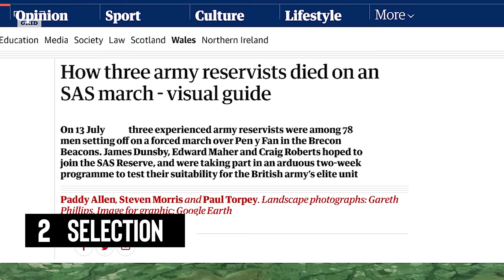SAS vs Delta Force - Which is better?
Established in 1941 by British Army officer David Stirling, the SAS originated in North African deserts during World War II. Stirling had a daring vision to outfox the Germans in North Africa. He devised a strategy involving small parachute teams to infiltrate enemy territory, collect intelligence, sabotage, and disrupt supply routes. After presenting his bold idea to his high command, the SAS was given the green light. At the beginning, the SAS was called "L Detachment, Special Air Service Brigade. Delta Force was formed in 1977 in response to various terrorist incidents. Charlie Beckwith, a Green Beret and Vietnam War veteran, worked with the British Army's 22nd Special Air Service during the Malayan Emergency. Beckwith believed the U.S. Army lacked a dedicated unit for direct action and counterterrorism, unlike the U.S. Army Special Forces, which mainly trained and assisted local fighters. Beckwith had a vision of creating small teams that could adapt and work on their own for special missions. He shared his idea with his superiors, but they were reluctant to make any changes. The UK Special Forces don't recruit from the general public; they accept applications from UK Armed Forces. However historically, most of the candidates came from the Royal Marines or Parachute Regiment. In October 2018, they opened SAS recruitment to women. The selection process takes place twice a year. Typically, only a small fraction, around 10% of candidates successfully pass it. The initial phase lasts for 4 weeks in the Brecon Beacons, with around 200 candidates. They kick things off with a fitness test - like 50 sit-ups, 60 push-ups, and a 1.5-mile run. Then, they have to march 8 miles in two hours carrying a 25-pound load. By the end of this phase, they gotta run 4 miles in under half an hour and swim 2 miles in an hour and a half. It becomes even more challenging with the grand finale - a grueling "Endurance" test that requires them to march 40 miles with full gear and conquer the Pen y Fan Mountain within 20-hours. Next they jet off to places like Belize, Brunei, or Malaysia for jungle training, where they learn navigation, patrol, and survive in the wild. The Delta operator selection process takes place twice a year and lasts for four weeks at Camp Dawson in West Virginia. To apply, you need to be a male with a high score on a military aptitude test and have at least two and a half years left in your military service. You also must be eligible for a secret-level security clearance and have a good behavior record. The process starts with physical tests like a 2-mile run, an inverted crawl, and a 110-yard swim while wearing full gear. After that, candidates go through land navigation courses, including an 18-mile night hike carrying a 40-pound backpack, using only a paper map and compass. The final challenge is "The Long Walk," a 40-mile march over tough terrain with a 45-pound backpack. There's also a mental part with psychological exams. It's really tough, and most candidates, about 90%, don't make it through the selection. Once SAS recruits survived the tough selection process and earned their SAS wings, they enter a training phase that never really ends. Delta Force training is among the toughest in the world. After making it through the selection, recruits face a 6-month Operator Training Course, split into six parts. First up is marksmanship, where they start by shooting stationary targets up close, then move to moving targets, and eventually learn how to clear rooms full of enemies.
For detailed comparison, watch the video.

Credits
Royal Army, Royal Navy, US Army, US DOD
"The appearance of US Department of Defense (DoD) visual information does not imply or constitute the respective entities or this channel’s endorsement."

All content on Grid 88 is presented for only educational purposes.

Intro                 00:00
History - SAS         00:41
History - Delta 01:56
Selection - SAS 02:59
Selection - Delta 04:45
Training - SAS 05:35
Training - Delta 06:25
Equipment - SAS 07:22
Equipment - Delta 07:58